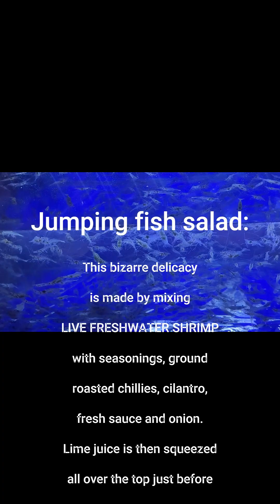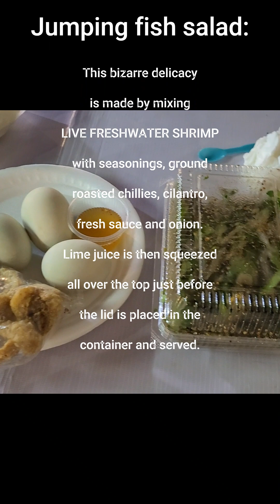Eating LIVE shrimp in Laos.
Jumping fish salad - I had to try this local delicacy during my time along the Mekong River in Vientiane.